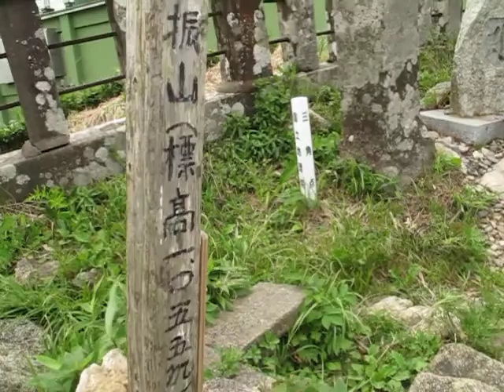世界山頂シリーズ85 【脊振山／せふりさん】 福岡県・佐賀県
標高1055ｍ。
福岡市と佐賀県神埼市の県境に位置する名峰。
脊振山地最高峰。
佐賀県第二高峰。
山頂には【脊振神社上宮】が鎮座し、周辺には自衛隊のレーダー施設などが備わる。
展望は福岡平野および佐賀平野を一望し、玄界灘、有明海、雲仙、天草、阿蘇、九重などが見渡せる。

※動画ではわかりにくいですが、この日は台風前で抜群の視界を得て、写真では九重、阿蘇、まさかの九州山地が写ってました。